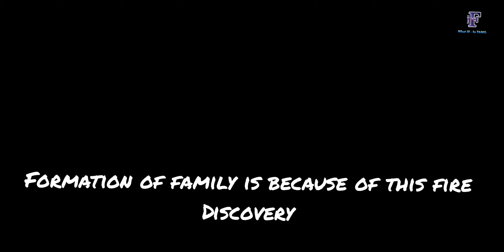What if there is no Fire Discovery | Micheal Theepan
Here by i present you what would happend if there is no fire Discovery at all in our world

I have attache some interesting facts about it.
Kindly watch it and give support.

For suggestions leave command.
If you suggest interesting topic your name will be featured in our channel